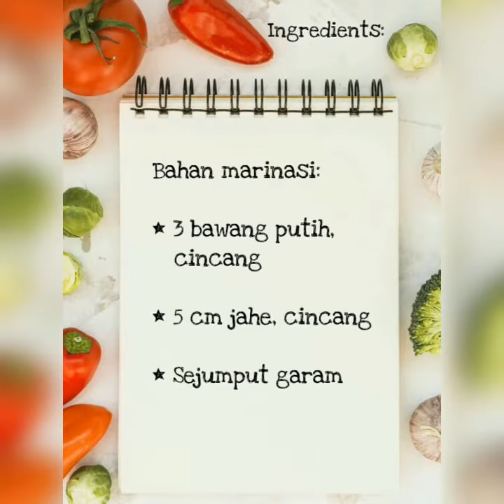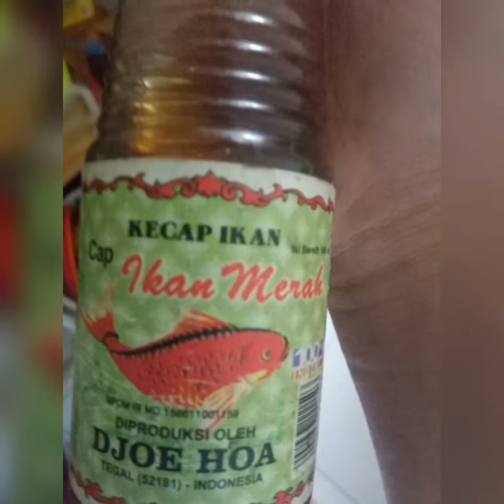MAKAN ENAK ALA RESTO VIETNAM? VIETNAM CHICKEN WING | ENAK DAN SIMPLE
Salah satu resep andalan.
Karena endul markendul dan gampang banget bikinnya, sesimple itu.
Salam cynta dari si gesit irit selamaat memasaakk ❤